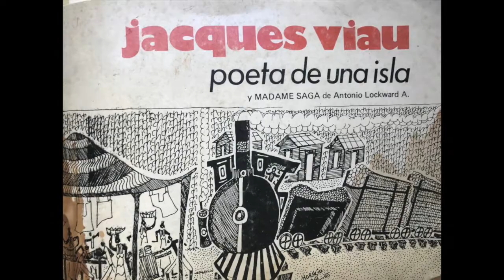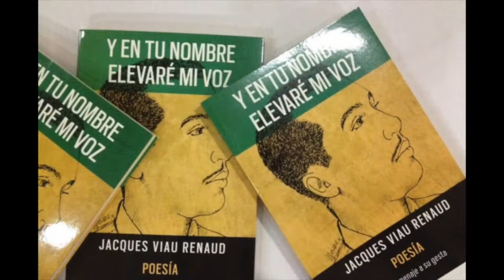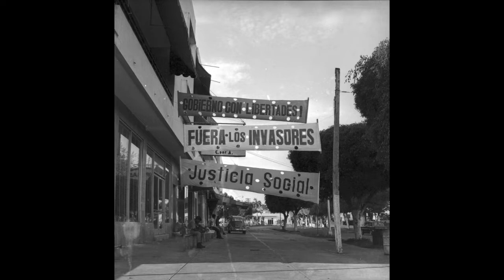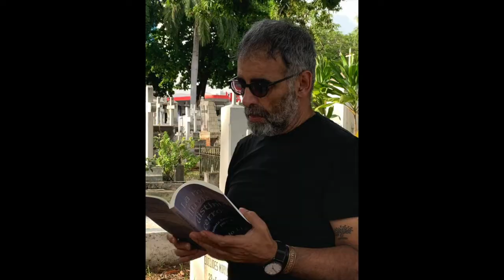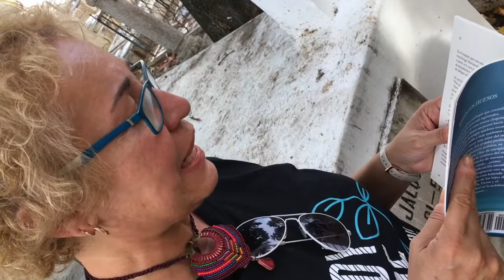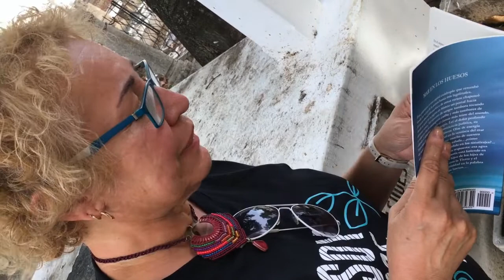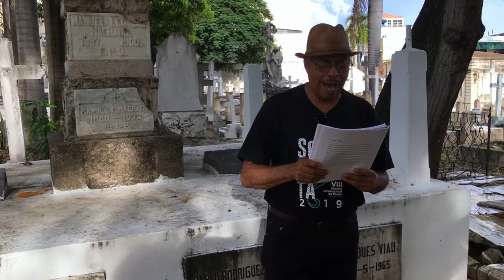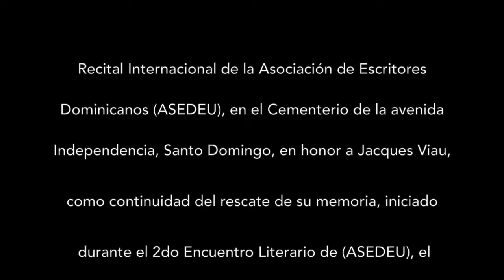Homenaje a Jacques Viau Renaud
Homenaje al poeta haitiano/ dominicano Jacques Viau Renaud asesinado en la invasion de Abril de 1965 a la República Dominicana. Este homenaje intenta devolver a la memoria la solidaridad de un poeta internacionalista por poetas internacionales, tanto de la diáspora dominicana como de otros países  latinoamericanos. Este evento fue realizado en el Cementerio Independencia el 25 de Octubre del año 2019.